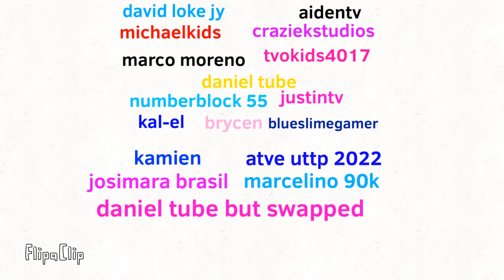What chainoftvokids k i d and s are better?